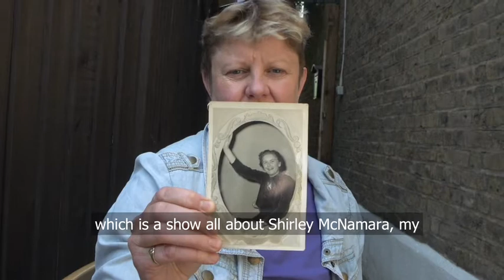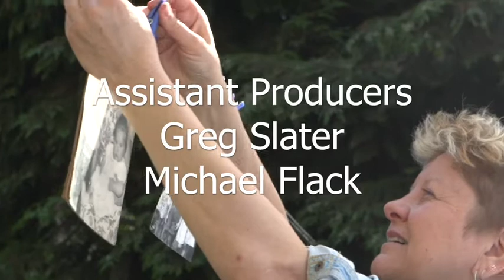2 Minutes with Julie McNamara (sub-titled)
Julie McNamara from Vital Xposure talks about their show, Let Me Stay, as part of a series of short films by David Hevey with artists from each of the nine Unlimited commissioned works.